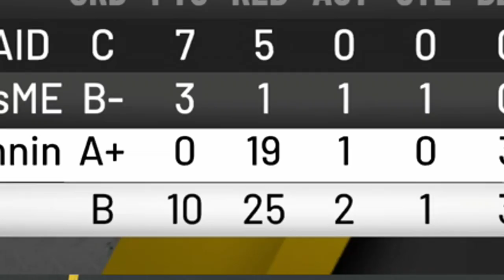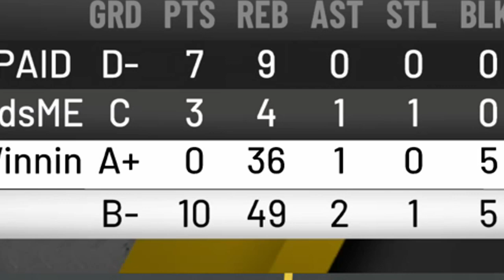I ACCIDENTALLY SET A NEW WORLD RECORD ON NBA 2K20...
You ever hop into a regular game on NBA 2K20 and get an opportunity as beautiful as this?!